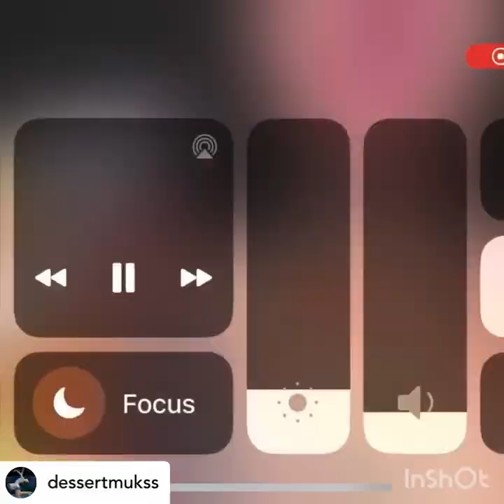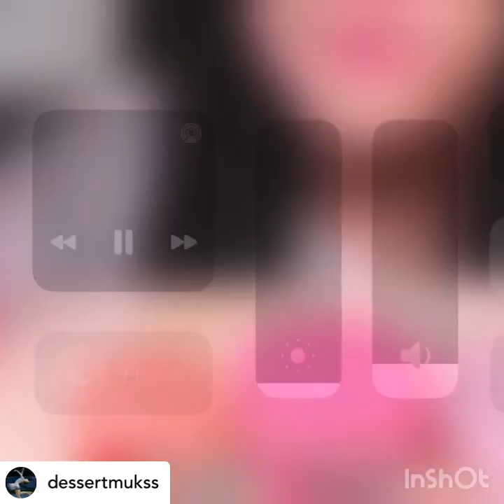Asmr jelly and all food eating video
asmr mukbangfood challengeeating showfoodsasmr mukbang no talkingmukbang asmrkorean mukbangkorean asmrasmr eatingasmr eating no talkingzach choi asmr먹방asmr food먹방 asmrasmr 먹방mukbang koreanmukbang showmukbang sound먹방유튜버eating soundsasmr tappingasmr sleepasmr for sleepAsmrkid friendlyfunnyslogoJellyfood eatingeating asmrasmr eating soundsasmr mouth soundsasmr tinglesasmr relax

asmr,
asmr eating,
asmr sleep,
asmr mouth sounds,
asmr massage,
asmr roleplay,
asmr mukbang,
asmr food,
asmr slime,
asmr makeup,
asmr boyfriend,
asmr fast and aggressive,
asmr animation,
asmr aggressive,
asmr affirmations,
asmr anxiety,
asmr adhd test,
asmr august,
asmr azlin,
asmr audio,
asmr ambience,
asmr accent,
asmr barber,
asmr bakery,
asmr bro,
asmr brushing,
asmr bugs,
asmr black screen,
asmr back tracing,
b asmr mic scratching,
b asmr mouth sounds,
b asmr kisses,
b asmr tapping,
b asmr scratching,
b asmr trigger words,
b asmr tongue click,
b asmr controller,
b asmr intro,
b asmr face reveal,
asmr cranial nerve exam,
asmr cooking,
asmr cleaning,
asmr chiropractic,
asmr candy,
asmr chess,
asmr chocolate,
asmr compilation,
asmr cake,
asmr cardi b,
c asmr programming,
cardi b asmr,
cooking asmr,
chiropractic asmr,
cranial nerve examination asmr,
corey asmr,
celebrity asmr,
cleaning asmr,
chihun asmr,
cat asmr,
asmr darling,
asmr dentist,
asmr doctor exam,
asmr drawing,
asmr doing your makeup,
asmr drinking,
asmr drawing you,
asmr dong,
asmr dr t,
asmr drawing on your face,
d asmr tapping,
d asmr eating,
d asmr doctor,
d asmr comics,
d asmr roleplay,
d asmr nervios craneales,
hd asmr crumbling,
d asmr sneakers,
d asmr medico,
d asmr auronplay,
asmr ear liсkin,
asmr ear,
asmr ear eating no talking,
asmr eating candy,
asmr eyes closed,
e asmr food,
asmr for sleep,
asmr fast,
asmr food eating,
asmr face touching,
asmr for adhd,
asmr follow instructions,
asmr facial treatment,
asmr for studying,
asmr fabric scratching,
asmr fortnite,
asmr glow,
asmr gibi,
asmr gaming,
asmr gun,
asmr guided meditation,
asmr game store,
gibi asmr,
gun asmr,
gym chalk asmr,
grace asmr,
gibi asmr fast,
glow asmr,
gibi asmr sleep,
genshin asmr,
asmr hair,
asmr hand movement,
asmr hair play,
asmr honeycomb,
asmr hand sounds,
asmr head scratching,
asmr headache,
asmr haul,
h asmr whispering,
h asmr ear,
h asmr food,
asmr izak,
asmr inaudible,
asmr ice,
asmr ice eating,
asmr indian food,
asmr interview,
asmr in public places,
i asmr sleep,
i asmr food,
asmr jojo,
asmr jas,
asmr jocie b,
asmr jelly,
asmr jerry,
asmr jay jay,
asmr john wick,
asmr japanese soft spoken,
asmr journaling,
asmr justin,
j asmr slime,
j asmr maria,
j asmr woody,
j asmr weird alien,
asmr keyboard,
asmr korean,
asmr keyboard typing,
asmr kidnapping,
asmr korean food,
asmr keara,
asmr kfc,
asmr kid screaming in mic,
asmr kpop,
asmr kinetic sand,
k asmr boyfriend,
k asmr mukbang,
k asmr food,
k asmr eating,
keyboard asmr,
kfc asmr,
kewas asmr exam,
korean boyfriend asmr,
asmr latte,
asmr lice check,
asmr light trigger,
asmr lofi,
asmr lilibu,
asmr lens liсkin,
asmr luna bloom,
asmr layered sounds,
asmr lice,
asmr light,
l asmr death note,
l asmr anigomi,
l asmr death note anigomi,
l asmr rp death note,
l asmr mouth sounds,
l asmr spicy,
l asmr eating,
l asmr no talking,
l asmr comfort,
l asmr bf,
asmr massage sleep,
asmr measuring,
asmr minecraft,
asmr mic scratching,
asmr male,
asmr meditation,
asmr miss mi,
asmr music,
m asmr mouth sounds,
m asmr eating,
m asmr no talking,
mukbang asmr,
massage asmr,
makeup asmr,
mouth sounds asmr,
makayla asmr,
asmr noodles,
asmr nail tapping,
asmr no headphones,
asmr nails,
asmr nanou,
asmr noa,
asmr no talking sleep,
asmr noodles spicy,
asmr negative energy removal,
asmr neck massage,
ne asmr,
ne asmr salmon,
ne asmr indian food,
ne asmr mcdonalds,
asmr organizing,
asmr one minute,
asmr ocean,
asmr octopus,
asmr outside,
asmr otoscope,
asmr on a real person,
asmr on your face,
asmr over explaining,
asmr ohio,
o asmr mais arrepiante do mundo,
o asmr mais relaxante do mundo,
o asmr mais zoado,
o asmr mais triste,
o amor perfeito,
o asmr mais assistido do mundo